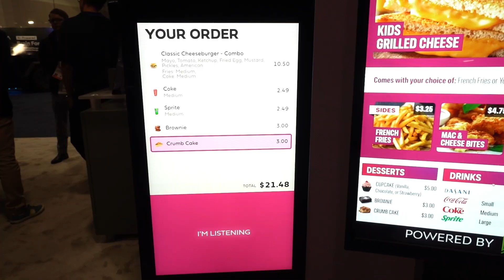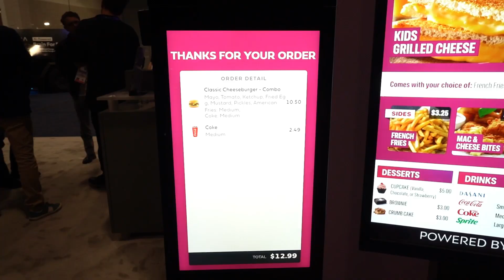DEMO: Dynamic Drive-Thru Powered by SoundHound AI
See how SoundHound's Dynamic Drive-Thru handles orders with incredible speed and accuracy.